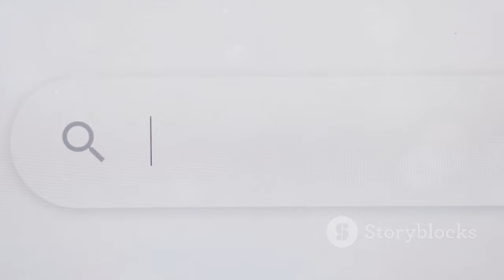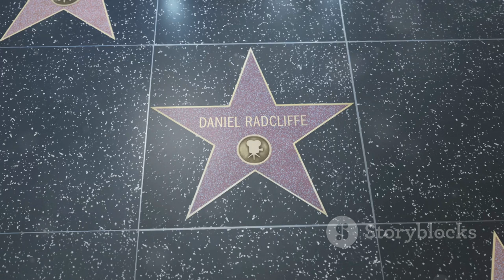Jared Harris Refuses Dumbledore Role in HBO’s Harry Potter Reboot!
OUTLINE:
00:00:00 Jared Harris Declines Dumbledore Role in HBO's Harry Potter Series
00:02:02 Harris' Respect for His Father's Portrayal
00:02:50 A Tale of Two Actors and Their Interpretations
00:04:56 HBO's Fresh Take on the Wizarding World
00:05:39 Navigating Fan Expectations
00:06:21 Jared Harris' Current and Upcoming Projects
00:07:03 From Mad Men to The Crown
00:09:12 Talent and Gravitas
00:09:50 A Legacy Forged Beyond the Walls of Hogwarts

🎥✨ Hey there, Potterheads! In today’s video, we dive into the latest buzz from the magical world of Harry Potter! 🧙‍♂️💫 English actor **Jared Harris** has officially stated he’s *not* interested in playing the iconic role of **Albus Dumbledore** in the upcoming HBO reboot of the beloved series. 😲📺

In a recent interview, Jared, the son of the late Richard Harris (who originally portrayed Dumbledore), expressed his disbelief over the need for a reboot, saying, “The films were fantastic — leave them alone.” 🗣️📖

Join us as we explore:
- Jared Harris's thoughts on the reboot 🧐
- The legacy of Richard Harris and his portrayal of Dumbledore 🌟
- What this means for the future of the Harry Potter franchise 🔮

What do you think about Jared's decision? Would you want to see someone else take on the role? Let’s discuss! 💬❤️